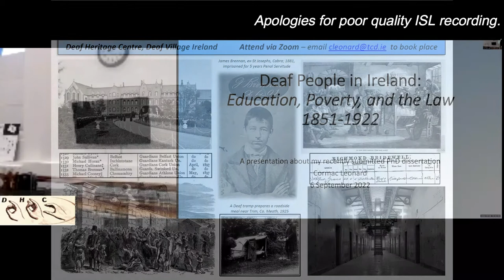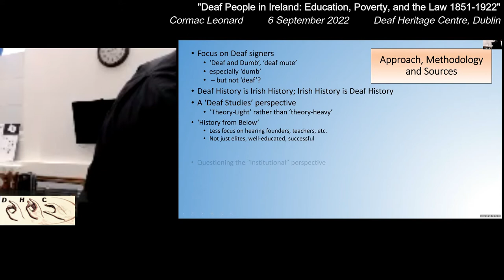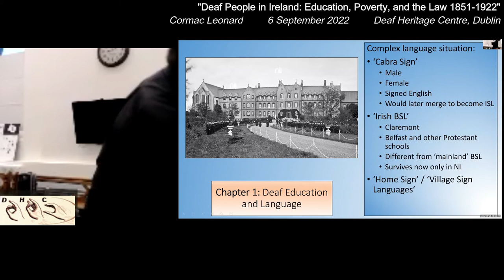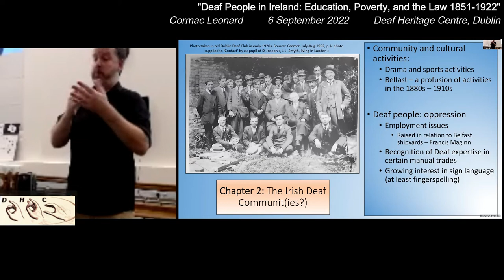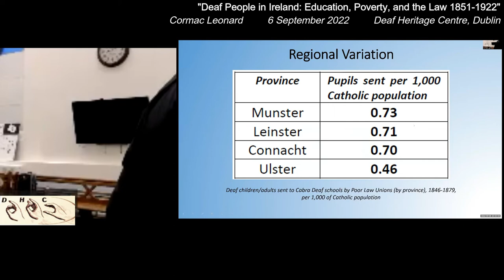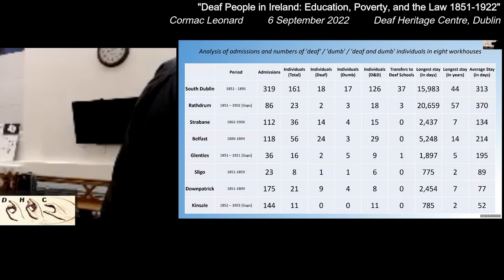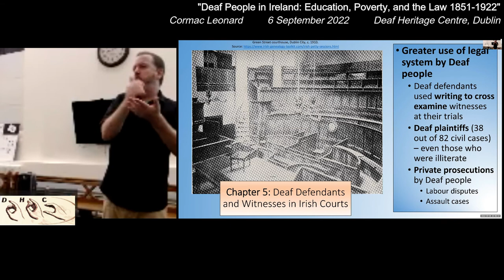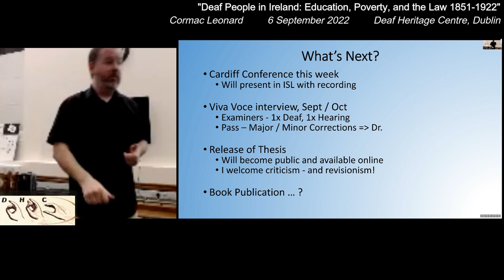Deaf People in Ireland: Education, Poverty, and the Law, 1851-1922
Presentation given in Dublin's Deaf Heritage Centre, 6 Sept 2022, on my thesis on Irish Deaf history entitled "Deaf People in Ireland:
Education, Poverty, and the Law, 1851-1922". Presented in ISL with English voiceover and subtitles.
Abstract: This thesis will carry out a historical investigation into aspects of the lives and experiences of deaf people in Ireland during the period 1851 to 1922. It comprehensively explores, using a ‘history from below’ perspective, the beginnings of deaf education in Ireland, the formation of deaf communities, the relationship between deaf schools and the Poor Law boards, deaf people’s experiences in workhouses, courts of law and prisons. It adopts a Deaf Studies perspective that recognises the existence of deaf communities and sign languages. Utilising a wide range of sources, it uses the technique of reading ‘against the grain’ when examining sources such as Census of Ireland Reports and manuscript returns, genealogical sources, and institutional records from deaf schools, workhouse indoor relief registers, prison registers, and court files. Particular use will be made of electronic databases of newspapers of the period.

The thesis begins with an outline of how deaf children began to be educated in western Europe and North America, with a brief summary of the different philosophies around deaf education throughout the eighteenth and nineteenth centuries. It then describes the rolling out of deaf education through the country. New sign languages arising from the schools were then described – the male and female variants of ‘Cabra Sign’, ancestors of Irish Sign Language; and the widely-used signed variants of Protestant deaf schools, termed ‘Claremont Sign’ and ‘Belfast Sign’. It is shown that the deaf schools fostered the creation of two communities of deaf people of different denominations. The communities are then profiled by population, employment, location, community and cultural development as well as household structure and marriage patterns.

The relationship between deaf schools and the Boards of Guardians is then explored, showing that many factors could prevent the 1843 Poor Law Amendment Act’s provisions from being implemented, primarily concern on the part of Poor Law Unions about cost of this education. The results of this were a high percentage of deaf children whose education was unfinished. Next, the experiences of deaf inmates of workhouses is explored via indoor relief registers. It is shown that deaf people made intense use of the workhouse, particularly for reasons of medical care, but above all by the turn of the century, they were inmates of asylum wards; others made frequent but short term use of the house.

The experiences of deaf people in court is then examined, as well as the use of various case law precedent in shaping different reactions to deaf defendants and witnesses. A dataset of court case reports featuring deaf people is assembled and analysed in terms of offences charged with, use of interpreters and writing, and various legal issues, including whether deaf defendants were deemed ‘fit to plead’ (if not, being declared ‘not sane’ and committed), and deaf witnesses’ ability to take an oath. Following this, deaf people’s experiences in prison are explored, particularly deaf convicts undergoing penal servitude. It is found that the Crofton system so highly trumpeted by commentators of the time was in practice not immediately accessible to deaf prisoners. Despite communication being poor in prison and the environment posing risks to their mental health, they made effective use of memorials and letters to communicate their wish to have their sentences shortened.

The dissertation ends with a summary of cross cutting themes across the thesis and some suggestions for future research.